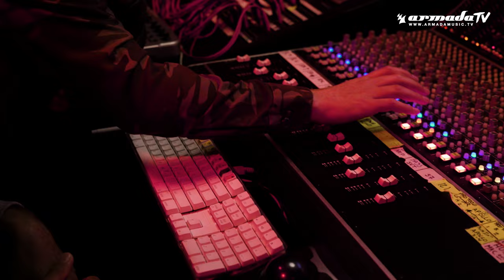Sultan + Shepard feat. Red Rosamond - Damn (Official Music Video)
Kicking off with a delicate mixture of Red Rosamond’s brilliant vocals and a set of enchanting chords, this latest production from Sultan + Shepard is where the word “genre-defying” enters the fray. We could go on for hours telling you why this cut is so superb, but we’ll just keep it short and simple. ‘Damn’, this record is fine!